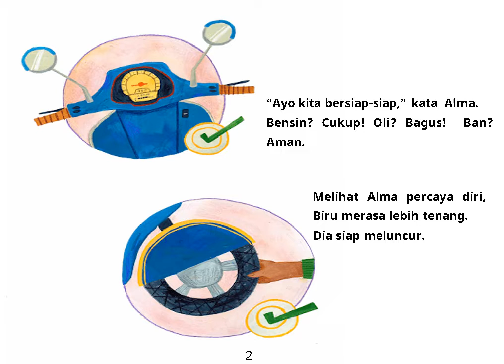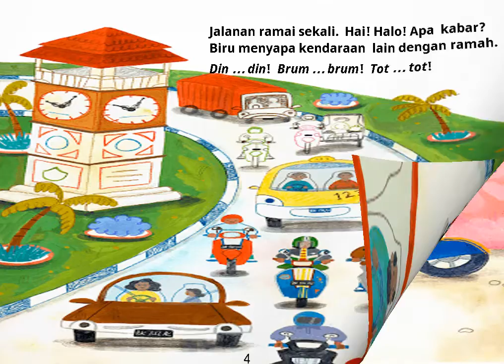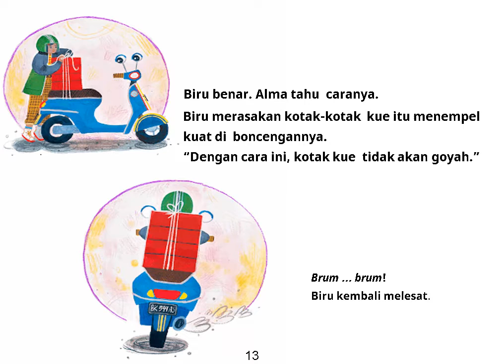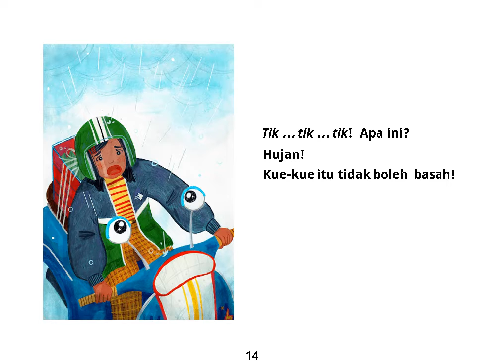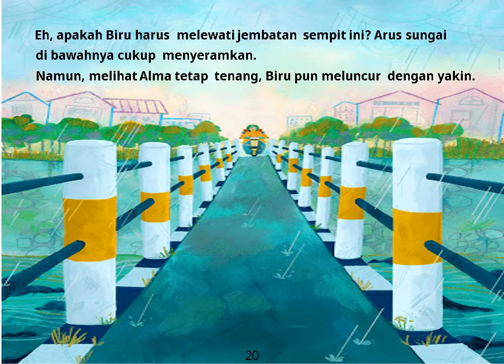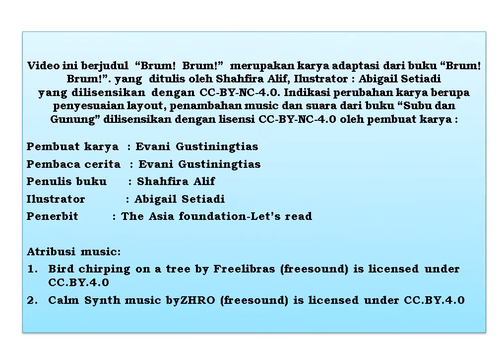Audio Book "Brum! Brum!" Gemari Baca | Let's Read Indonesia